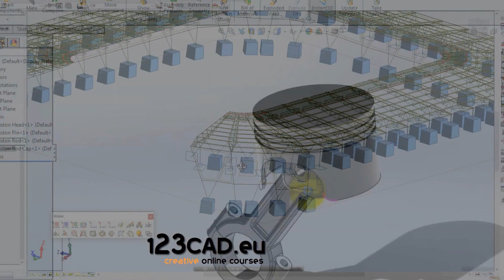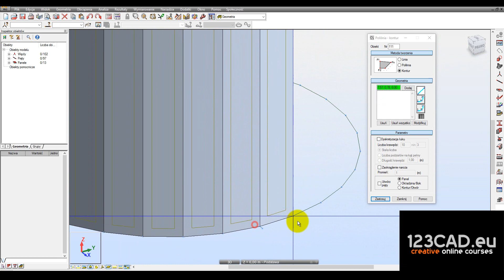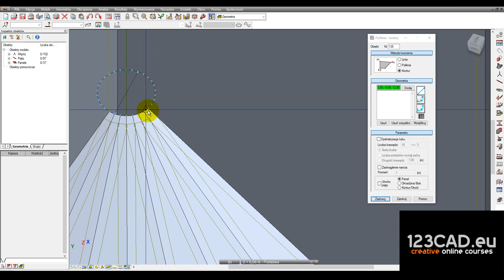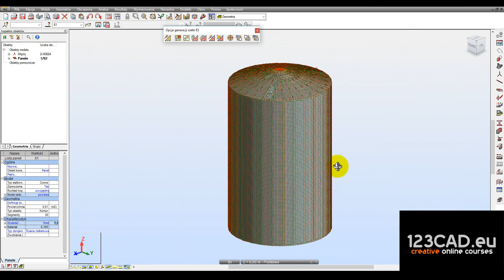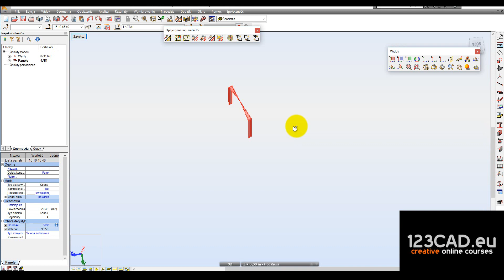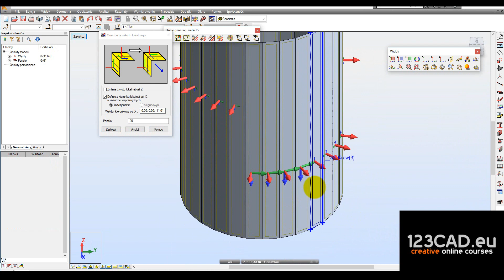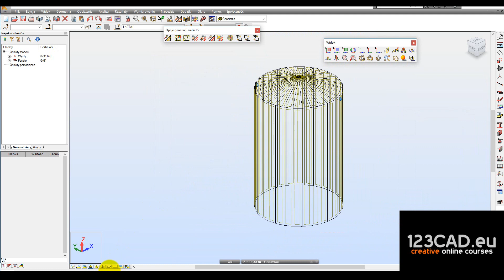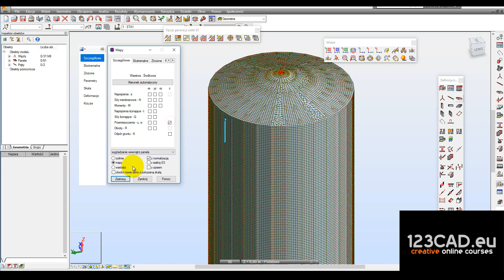szybkistrzał06- Projektowanie powłoki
Dziś w formule szybkistrzał dowiecie się modelowaniu powłoki w programie Autodesk Robot.

Zapraszamy
123cad.eu